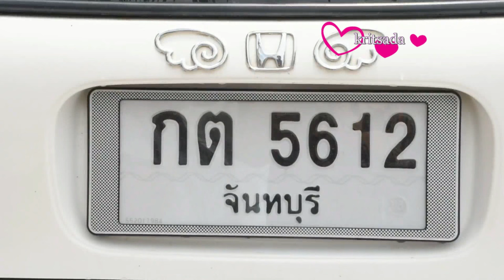รวบ2ผัวเมียขโมยสุนัข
ตำรวจคุมตัวสองสามี ภรรยา ลักสุนัขเจ้าตัวสารภาพ อ้างทำไปด้วยอารมณ์ช่วยวูบ ก่อนร่ำไห้ขอโทษเจ้าของ
ร้านจำหน่ายอุปกรณ์ เครื่องมือสื่อสาร ถ.ท่าแฉลบ ต.ตลาด อ.เมือง จ.จันทบุรี  พล.ต.ต.จรัล จิตเจือจุน ผบก.ภ.จว.จันทบุรี พร้อมตำรวจชุดสืบสวน ร่วมกันควบคุมตัว  สองผู้ต้องหา ในคดีร่วมกันลักทรัพย์ในเวลากลางคืน โดยใช้ยานพาหนะ พร้อมรถยนต์เก๋งฮอนด้าซีวิค สามประตูสีขาว หมายเลขทะเบียน กต-5621 จ.จันทบุรี มาทำแผนประกอบคำรับสารภาพ หลังได้ก่อเหตุขโมย สุนัขพันธ์ปอมเมอเรเนียน ราคา 30,000 บาท ของ น.ส.นันทัชพร แซ่ลี้ หรือ น้องแอล อายุ 17 ปี ไปเมื่อเวลา ประมาณ 18.00 น. ของวันที่ 28 เม.ย. ที่ผ่านมา ซึ่งพฤติกรรมของคนร้าย กล้องวงจรปิดที่ติดตั้งไว้หน้าร้าน สามารถบันทึกภาพไว้อย่างชัดเจน ต่อมา น.ส.นันทัชพร หรือ น้องแอล ได้นำคลิปภาพไปโพสลงในเฟสบุ้ก กลุ่มแฟนเพจ จันทบุรี และในโลกโซเชี่ยล เพื่อให้ชาวเน็ตช่วยแจ้งเบาะแส จนเจ้าหน้าที่ตำรวจ สามารถติดตามจับกุมตัวได้ที่บริเวณ ถ.เทศบาลสาย 3 ต.ขลุง อ.ขลุง และจากการตรวจสอบพบว่าเป็นผู้ต้องหาที่ลงมือก่อเหตุจริง ต่อมา น.ส.สาลินี ผู้ต้องหา ได้พาเจ้าหน้าที่ไปเอาสุนัขที่ลักมาและนำไปฝากเพื่อนเลี้ยงไว้ที่บ้านพักไม่มีเลขที่ บริเวณ หน้าไปรษณีย์ อ.ขลุง ก่อนจะติดต่อเจ้าของมารับสุนัข จากการสอบสวนเบื้องต้น ผู้ต้องหา ให้การรับสารภาพว่า ได้นำสุนัขไปจริงซึ่งเกิดจากอารมณ์ชั่ววูบ โดยกล่าวอ้างว่าในวันที่เกิดเหตุ ได้พร้อมกับ นายไกรสร ขับรถมาเที่ยวงาน ไอยเรศบาน และมีสุนัขวิ่งออกมาหา ซึ่งตนเองเห็นว่าไม่มีเจ้าของ และเกรงว่าอาจจะถูกรถชน จึงอุ้มขึ้นรถแล้ว นำกลับมาเลี้ยงไว้ที่บ้านน.ส.นันทัชพร เองได้กล่าวยกโทษให้ และบอกไม่ติดใจอะไร เนื่องจากได้ เจ้าไอซี กลับคืนมาแล้ว ส่วนเรื่องคดีจะปล่อยให้เป็นไปตามกระบวนกฎหมาย